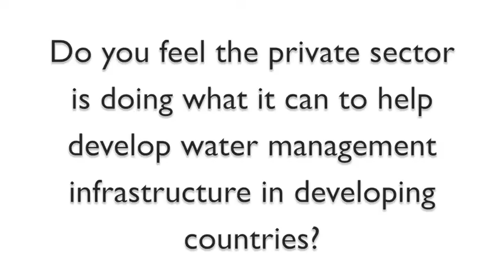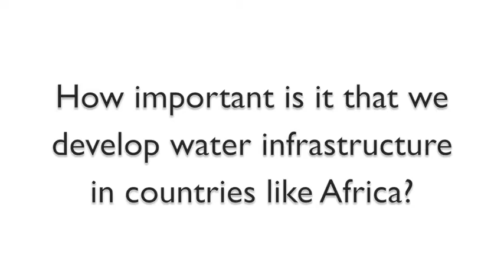Global Water Supply & Management Issues - Dr. Chandra Madramootoo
Dr. Chandra Madramootoo, the President of the International Commission on Irrigation & Drainage talks to RealAgriculture.com about issues and hurdles surrounding global supply and management of water.